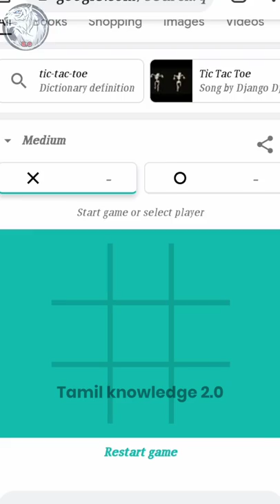Amazing Google tricks_Fun google secrets _Facts in Tamil_Tamil knowledge 2.0| Google games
Amazing Google tricks_Fun google secrets _Facts in Tamil_Tamil knowledge 2.0| Google games | Tricks

don't forget to Join our Tamil knowledge 2.0 Family in, YouTube / Facebook / Instagram / Twitter / 😃

This video we going to see about random facts